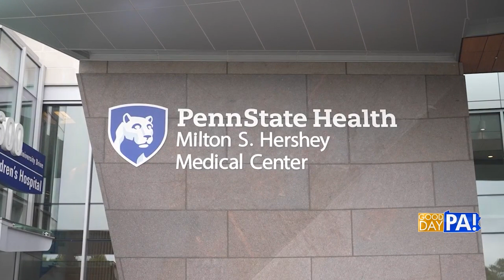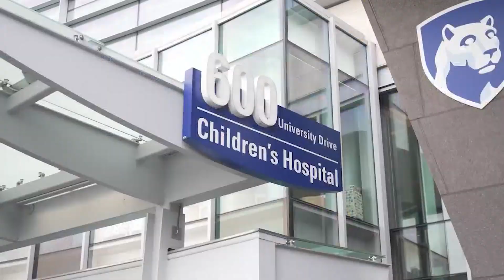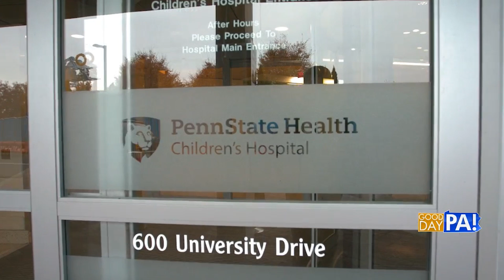Penn State Health experts manage congenital heart disease, infertility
Hear Dr. John Breinholt, division chief of Pediatric Cardiology at Penn State Health Children’s Hospital, explain congenital heart disease, the importance of early detection through prenatal ultrasounds and newborn screenings, and how timely interventions lead to better outcomes. He also discusses how genetic testing helps diagnose the cause of heart defects, providing families with crucial information.

Dr. Samantha Butts, Penn State Health’s chief of Infertility and Reproductive Endocrinology, addresses infertility, conditions like endometriosis or hormonal imbalances that can cause infertility, and how a reproductive endocrinologist can help diagnose and treat these issues. She also discusses the growing field of reproductive endocrinology and the benefits of egg preservation (egg freezing), which is particularly useful for individuals facing medical treatments like chemotherapy or those wanting to delay pregnancy.

Both services will be available at a number of our locations, including Leader Heights in York as of March 2025.

CONTENTS
0:00 - Introduction
00:15 – Kenny Baranowski’s story - Hypoplastic Left Heart Syndrome
05:01 - Dr. John Breinholt talks about Congenital Heart Defects
10:30 - When it’s time to see an infertility specialist with Dr. Samantha Butts – PART 1
14:30 - When it’s time to see an infertility specialist with Dr. Samantha Butts – PART 2